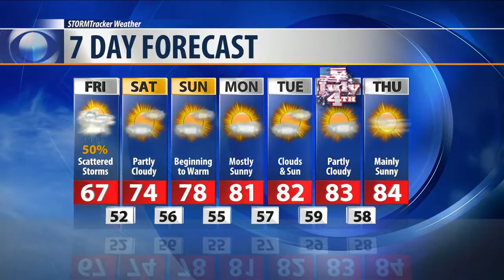Q2 Weather: Cool and showery start to the weekend